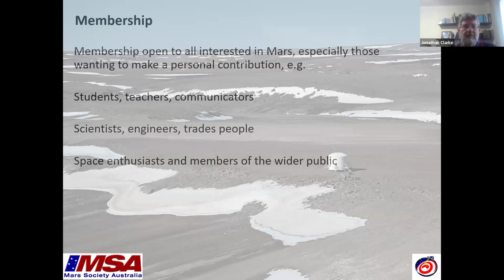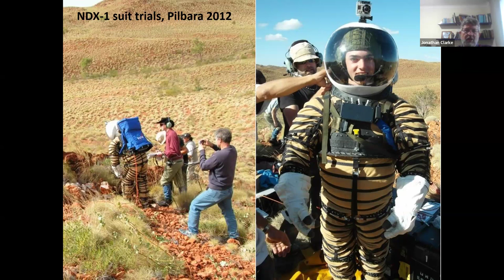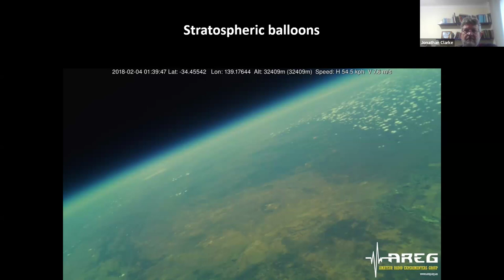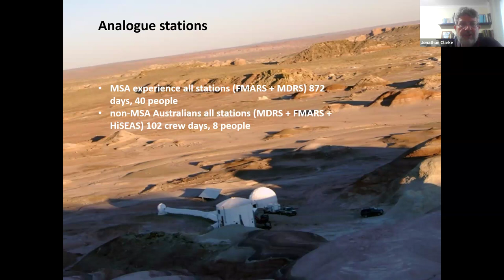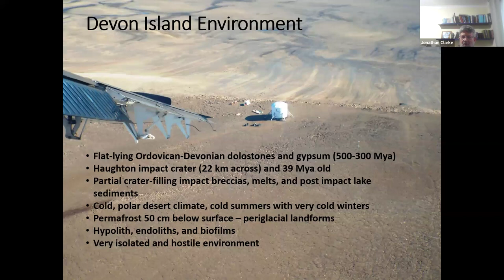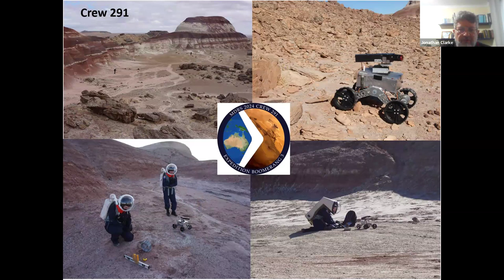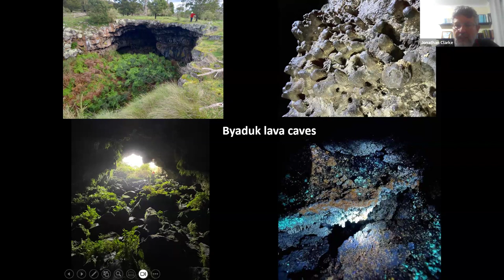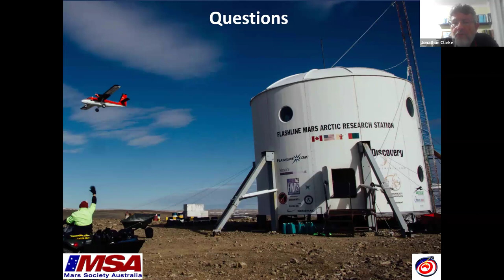Mars Society Australia – adventures from Australia to the Arctic via Ladakh - Dr Jon Clarke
Mars analogues on Earth are an important thing to our understanding if we wish to explore and colonise Mars in future. Dr Jon Clarke from Mars Society Australia, explains recent team expeditions to MDRS, FMARS, Ladakh and New Zealand.